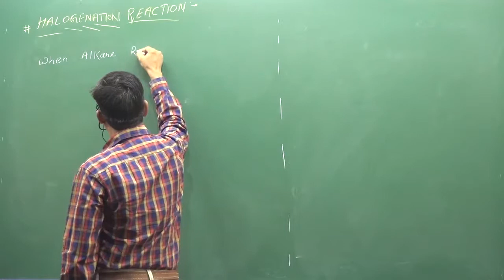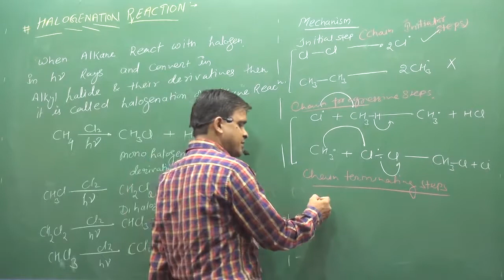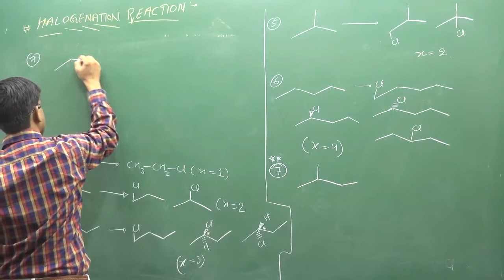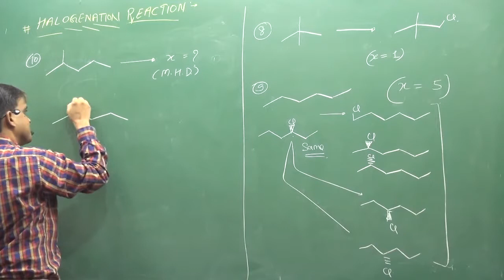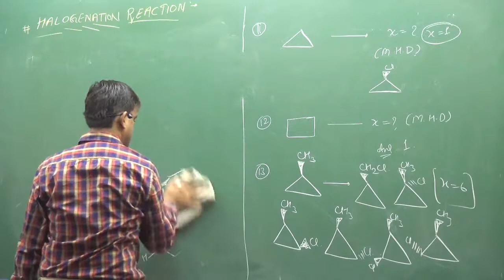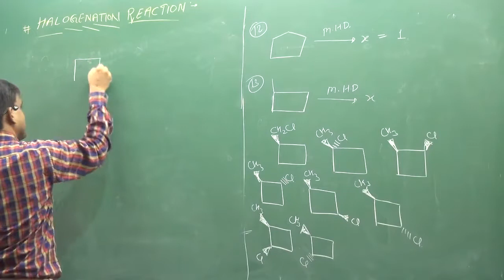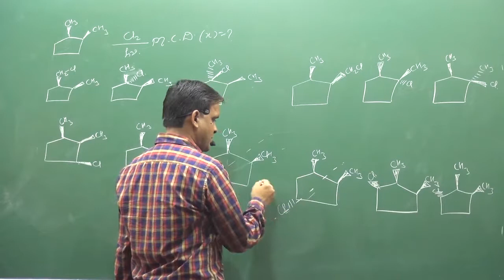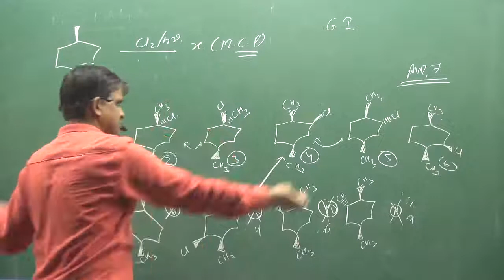9 Halogenation Of Alkane Reaction | IIT | NEET | fsc pre medical